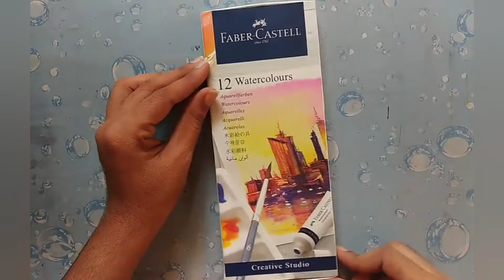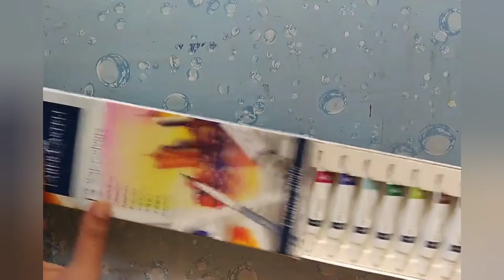faber castel watercolor paints review in tamil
here I review a Faber castel watercolors in tamil...